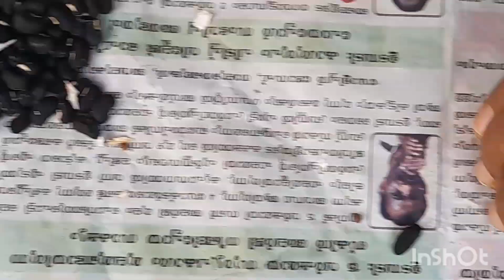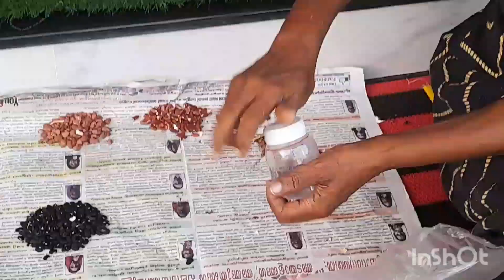വിത്ത് സംസ്‍കരിക്കൽ തുടങ്ങി കാണേണ്ടേ. സ്ഥലം ഒരുക്കി തൈ നടീൽ 🌹🌹🌹🌹